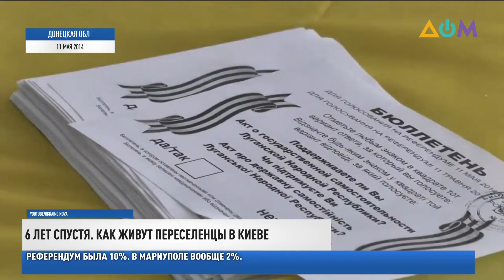Мэр-таксист: как живут переселенцы в Киеве 6 лет спустя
Разрушенные города и человеческие судьбы… Бывший мэр Дебальцево Андрей Бондарчук сменил не только прописку, но и профессию. Теперь он – водитель столичного такси, и своим пассажирам рассказывает, как живут украинцы по ту сторону линии соприкосновения. Инна Мазуркевич расскажет больше.